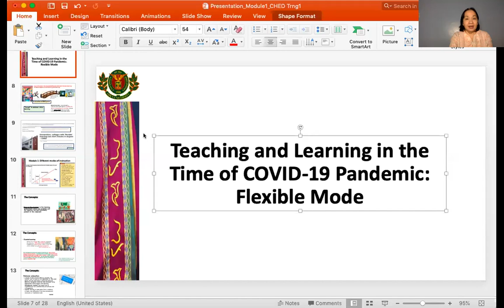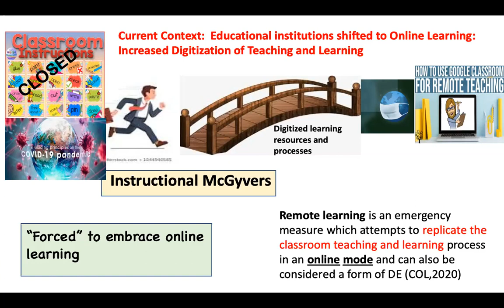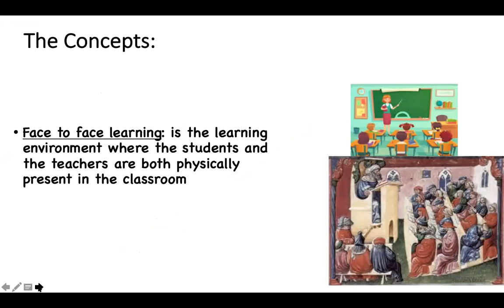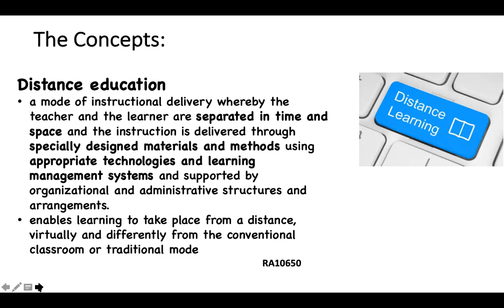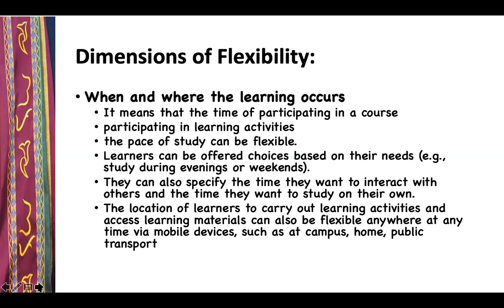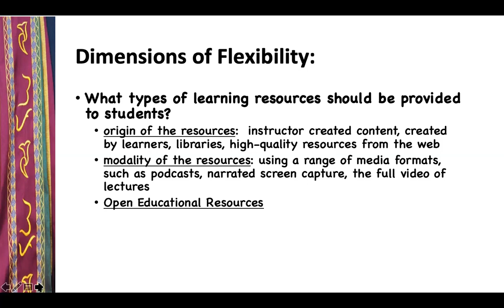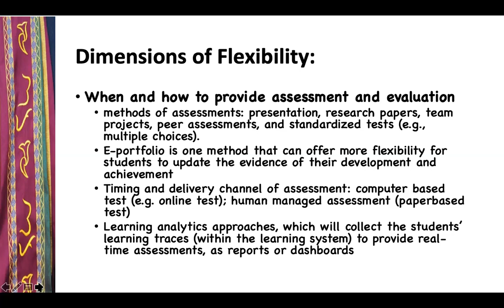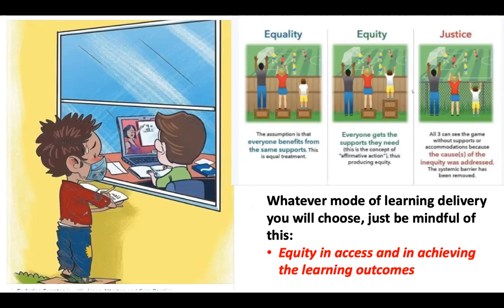Flexible Learning 0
Discussed the context of teaching and learning in the time of COVID-19 and the Flexible Learning Dimensions